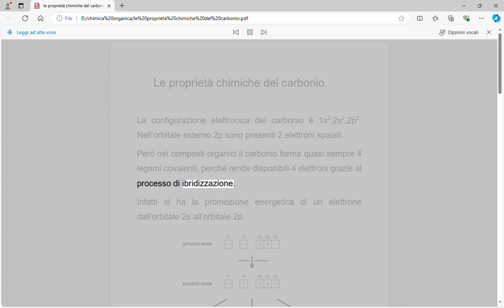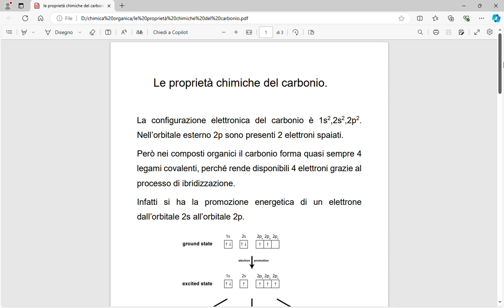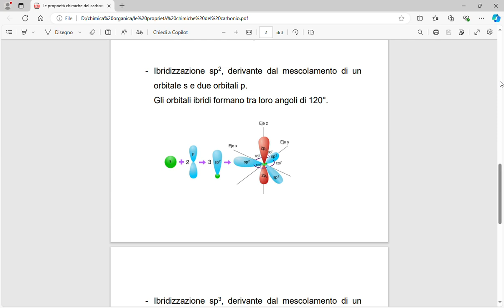Le proprietà chimiche del carbonio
testo con audio